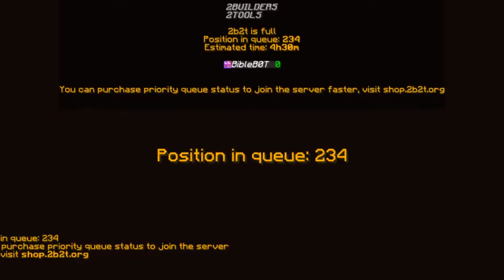Is 6B6T a GOOD 2B2T Alternative?!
2B2T is by far the most popular anarchy server, but with crazy long queues, people dont have access to play all the time. That is where 2b2t alternatives come in and today I check out 6B6T for the very first time.